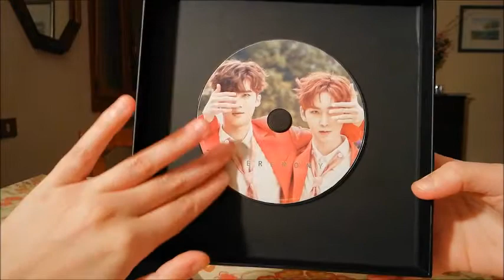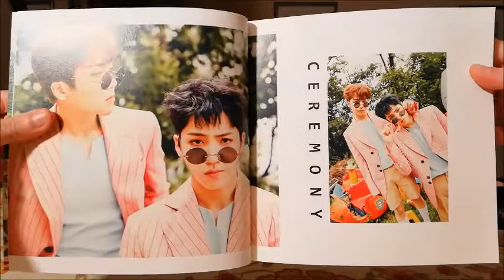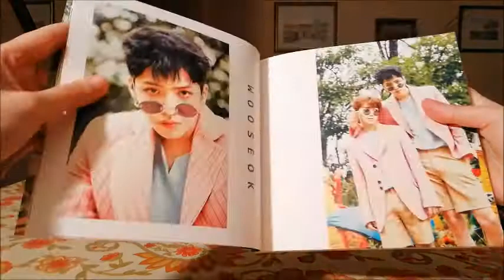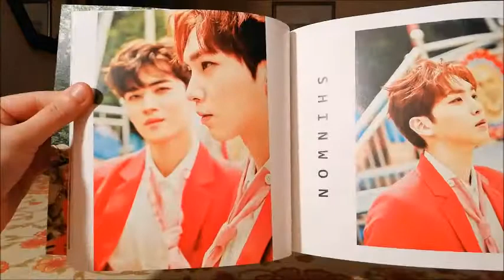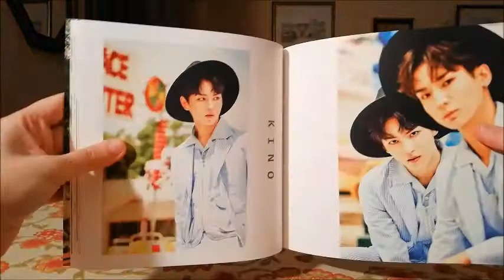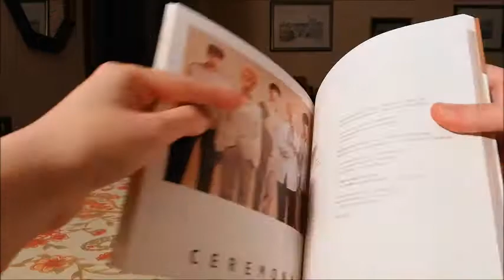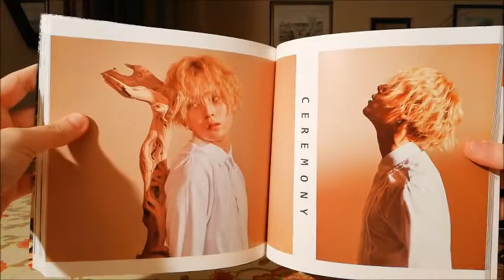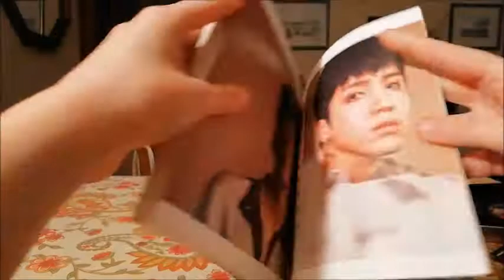Unboxing Pentagon 펜타곤 3rd Mini Album Ceremony